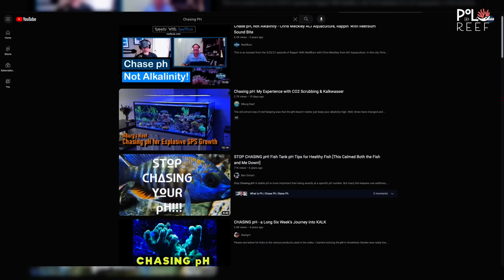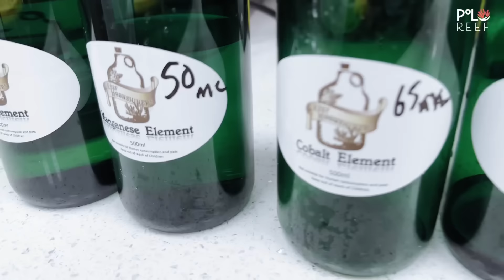Controversial, Innovative and Old-School Reef Keeping Topics.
Join Andrew Sandler, the owner of Polo Reef Home of the 17,000-gallon reef tank, as we delve deeper into the intricacies of reef keeping. In this video, we explore controversial topics such as chasing high pH levels, pioneering new coral food formulations that also serve as a form of carbon dosing, and the overlooked but crucial traditional practices in reef keeping. With insights from scientists and seasoned industry experts, we uncover interesting new topics while honoring the timeless techniques that have shaped the hobby.

- Andrew Sandler